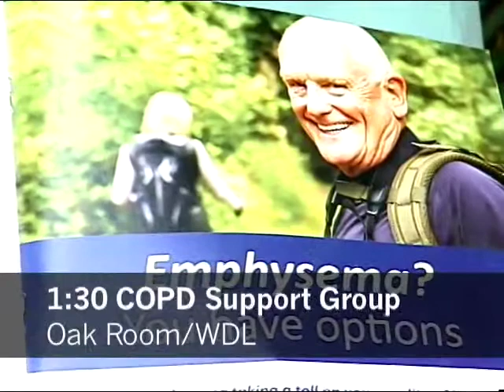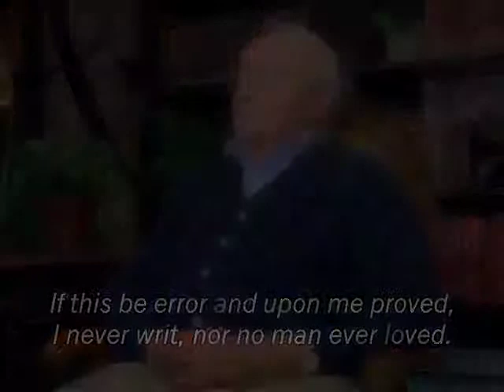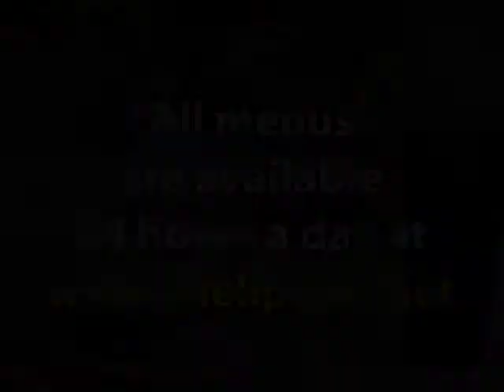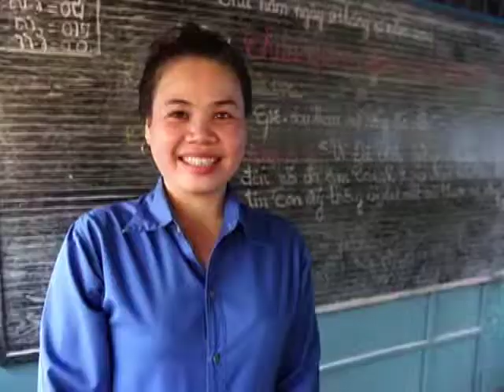Shell Point Today - Tuesday, January 28, 2014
Academy: Tales from the Trenches (Tim Stephenson)  //  Health Connections: Hydration (Michelle Smith)  //  Academy: Salute to Shakespeare (Ray Boyce)  //  Erwin Rudolph: Shakespearean Sonnet  //  Church: John Stumbo